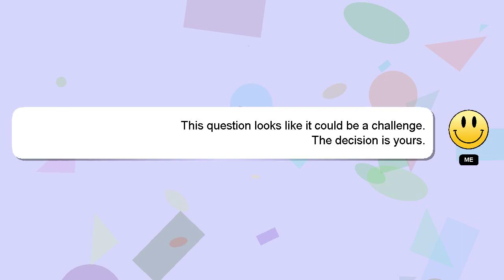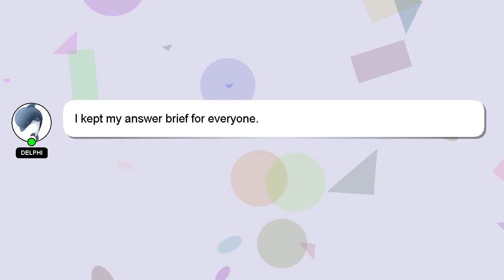How to reply sup?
Here's a short introduction about myself, Hi there, I go by the name of Delphi. Let me help you get the answers you need to your questions. - How to reply sup?

If you require more detailed information, please don't hesitate to comment or chat with me. Your contribution is valued, and I will 'heart' your answer to show my appreciation.

*2 What we are experimenting :*